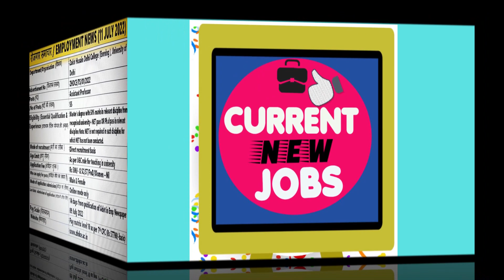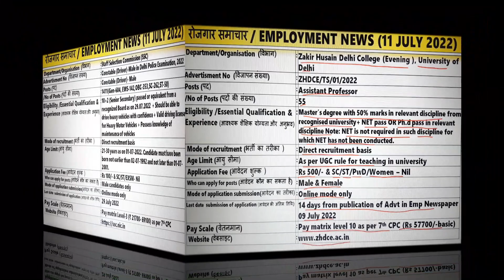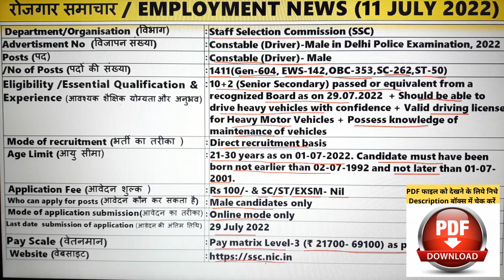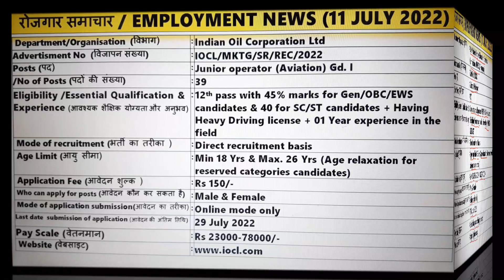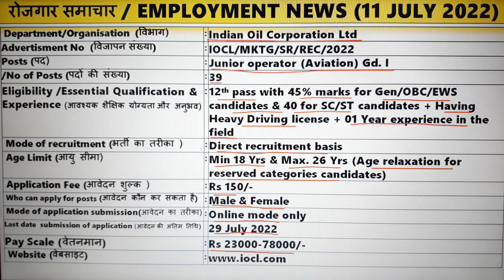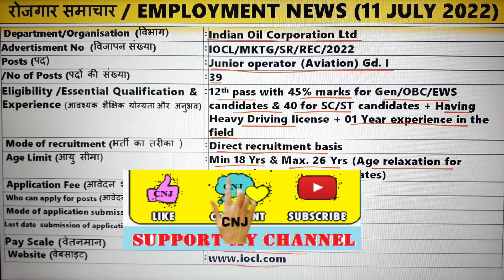रोजगार समाचार:Employment News 11 July 2022 @CURRENT NEW JOBS by Pawan Thakur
Hello Friends

 About this video :- In this video we are providing you information about vacancies released by various Government Departments of Central/State between 11 July 2022.

Brief about advertisement covered in video & PDF links of notification :
 Staff Selection Commission (SSC), Constable (Driver)-Male in Delhi Police Examination, 2022